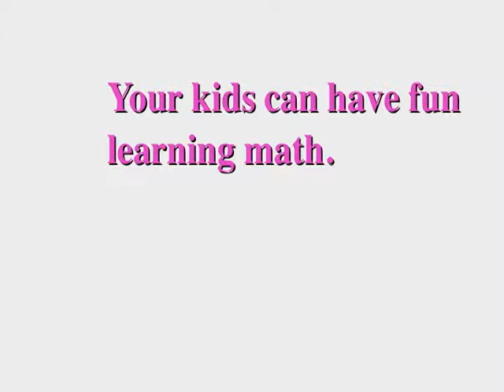The Edge of Night Jeff Brown Mystery, Part 31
PLEASE NOTE: These are edited scenes from The Edge of Night.  If you would like to see the complete and better-quality episodes from the Jefferson Brown story, please click the following link:

Special thanks to Norman Fisher, who provided this video material.

Part 31.  Damien discloses to Nancy and Mike that he blames Jefferson Brown for his father's death; Sky/Jeff covers for Gunther when Miles accuses Gunther of sexually harassing Jodie.

Written by Henry Slesar